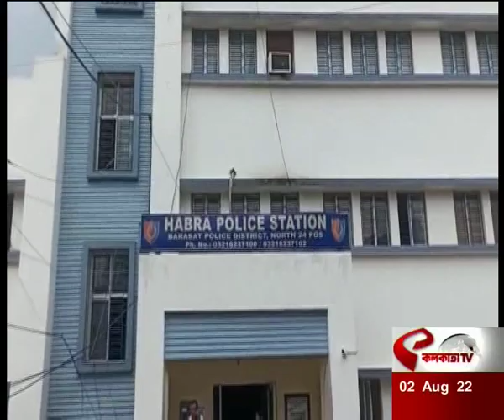গ্রেফতার আইএসএফ নেতা